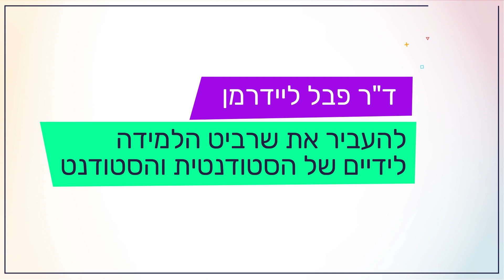ד"ר פבל ליידרמן זוכת פרס דיקן הלימודים האקדמיים באוניברסיטה הפתוחה 2022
הייתם מאמינים שסטודנטים וסטודנטים יקחו אחריות על הלמידה שלהם, ועוד ילמדו אחד את השני? בואו ונראה איך עשה את זה ד"ר פבל ליידרמן, מנחה במחלקה למדעי הטבע והחיים.

פרס דיקן הלימודים האקדמייים ליוזמות ולהתחדשות בהוראה 2022